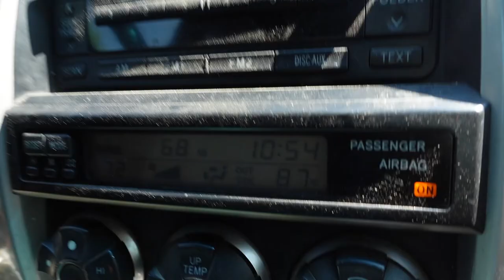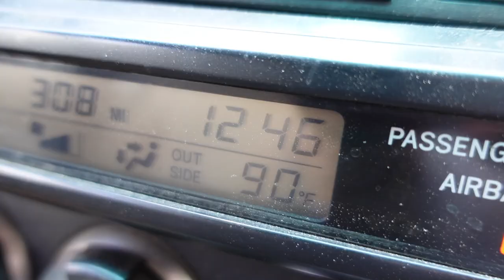Road Trip Vlog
Remember this is from 2021 - Going to my brother's house.